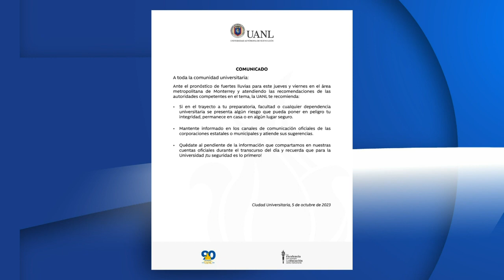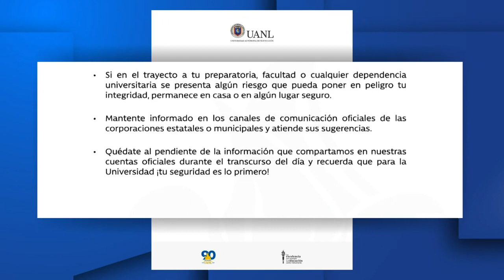UANL justificará inasistencias de alumnos por fuertes lluvias registradas en Nuevo León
Programación
Lunes a viernes:
Telediario Matutino de 05:00- 10:00
Telediario Mediodía de 12:00-15:00
Telediario Nocturno de 19:00- 21:00